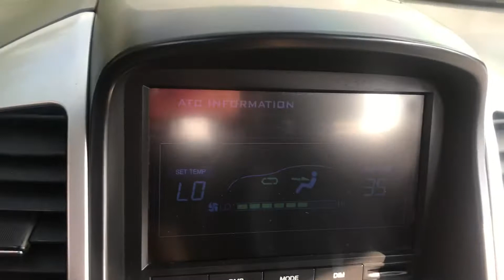2008 GM DAEWOO(CHEVROLET) WINSTORM 8B241410-A/T+DIESEL+4WD+L.SEATS+SUNROOF+CAMERA (SOLD OUT)